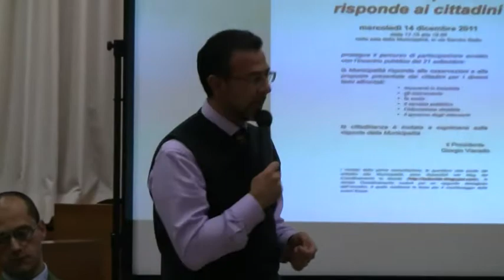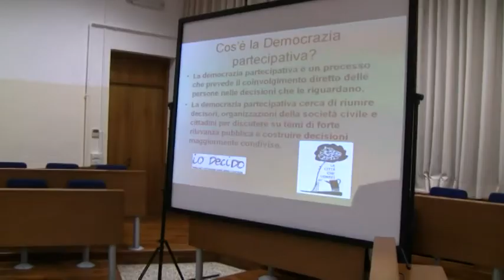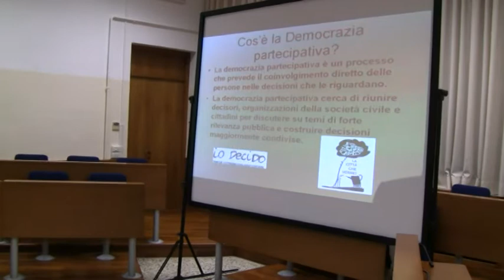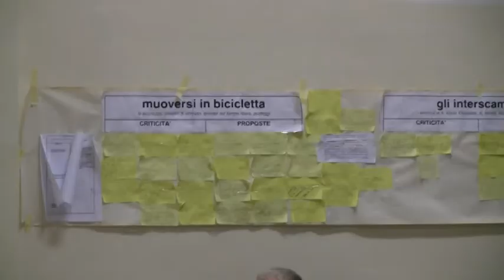IO DECIDO - Lido di Venezia 14.12.2011 - Prima parte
Incontro con i cittadini e con la municipalità di Lido e Pellestrina - Risposte ai cittadini